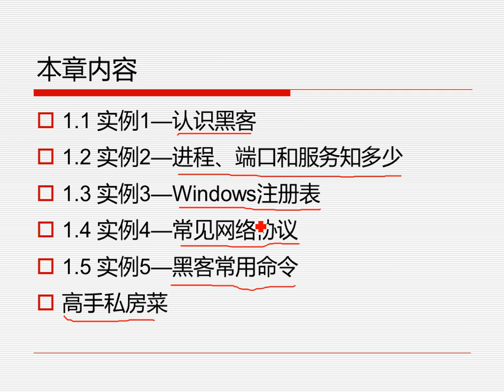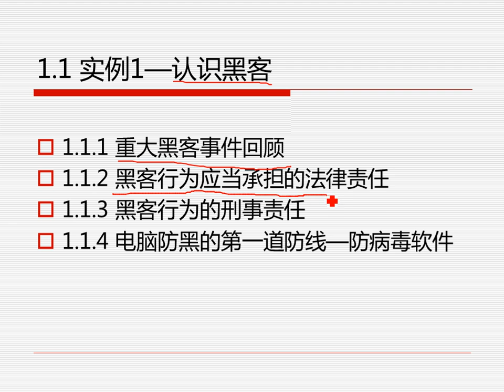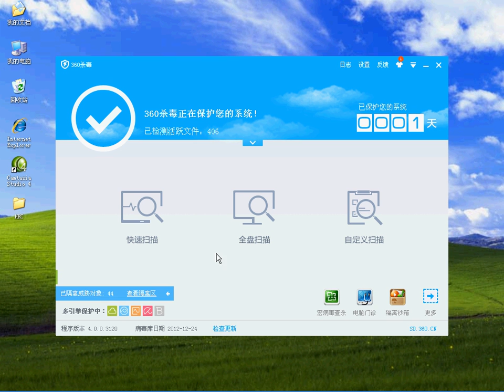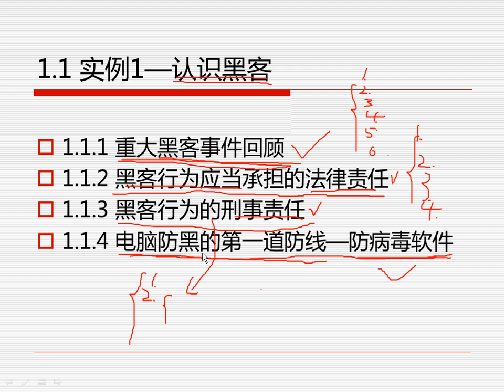黑客攻防第1章 1 1 实例1——认识黑客1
投稿邮箱，请联系频道主；
5T 学习资料 更多课程请联系频道主；
本视频来源于网络，有侵权请联系频道主删除；